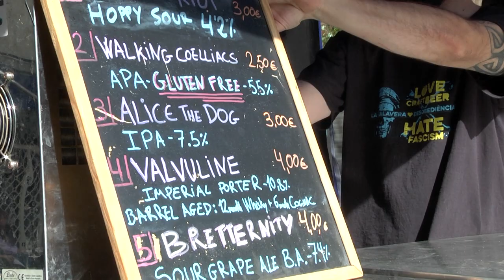Fira de la Cervesa Artesana a Cardedeu